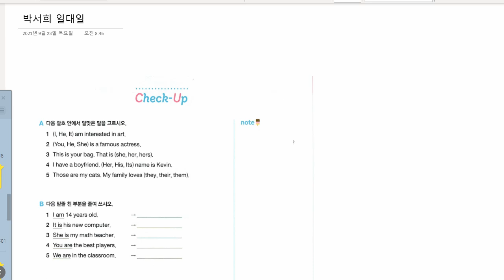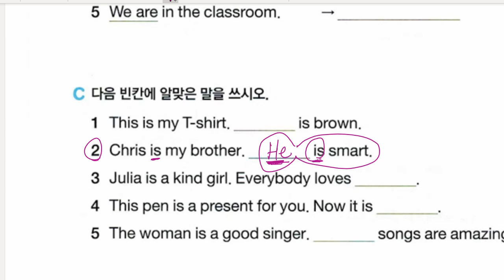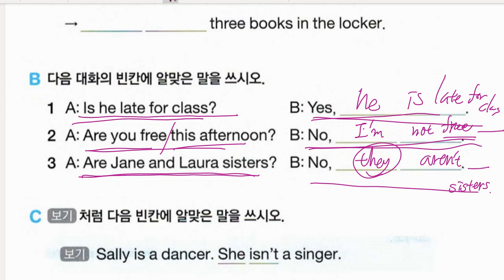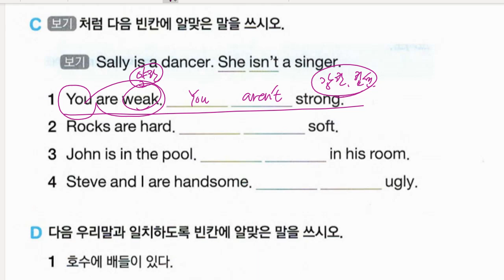박서희 2021 10 05 일대일 성취도 80